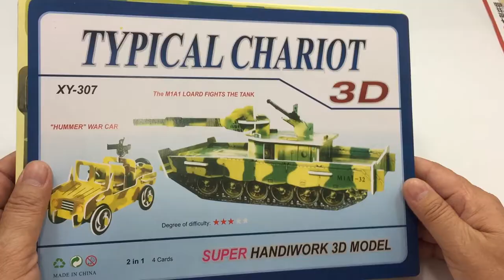DIY Miniature Typical Chariot ~ 3D Super Puzzle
This video tutorial is showing you the way how to assembly the Hummer/ War Car and the M1A1 Lord Fights the tank from the beginning till the end processing.